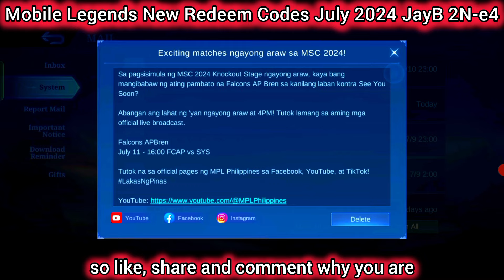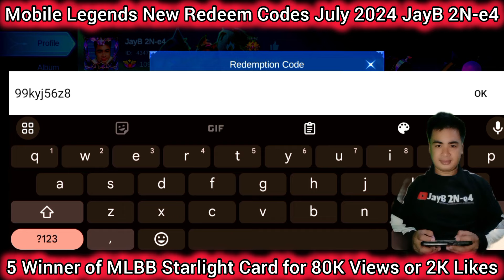Mobile Legends Redeem Codes July 12 2024 - MLBB diamond redeem code today! free Starlight Card 🎁🎁